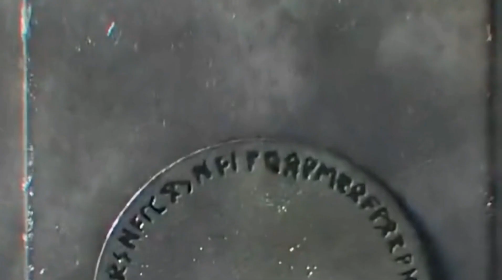Avengers VS Indian superheros